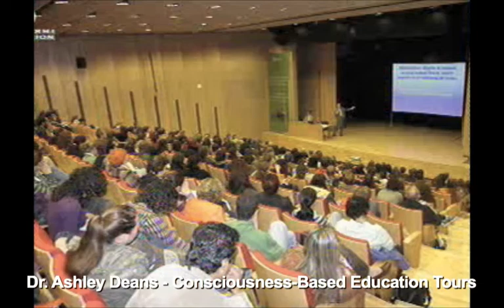Stuart Vernon - Invincible Nations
Highlights of activities of the Global Country of World Peace and David Lynch Foundation for Consciousness-Based Education around the world in 2009/2010   - music by Stuart Vernon